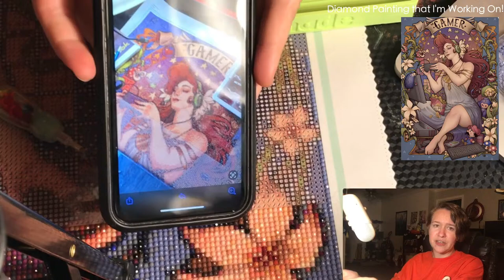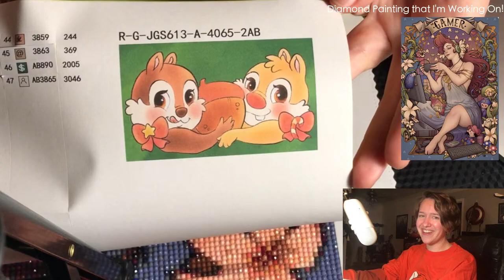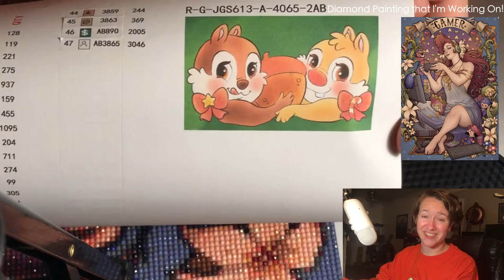LET'S DIAMOND PAINT - LIVE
Today we are working on "Gamer Girl" by Medusa the Dollmaker from Jaded Gem Shop!

Tools I Use:
Diamond Painting Pen

Elizabeth Ward Containers